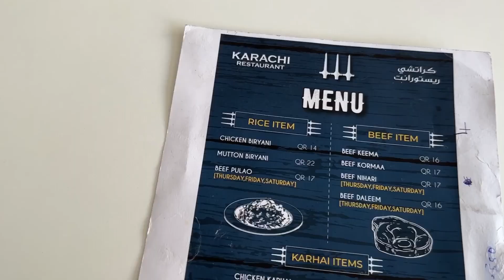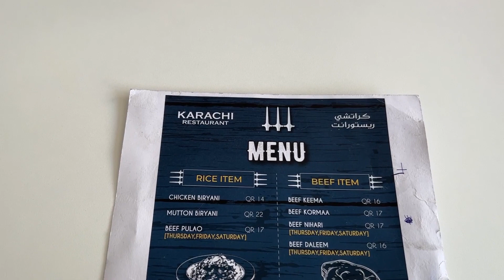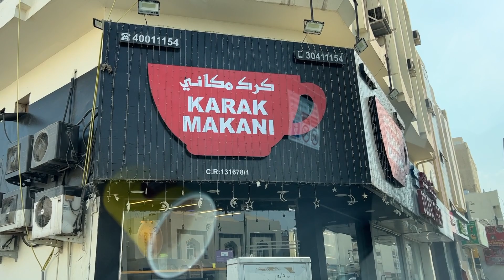Jumma Biryani In Qatar | Zafar Bhutto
Jumma
Biryani
Friend in Qatar